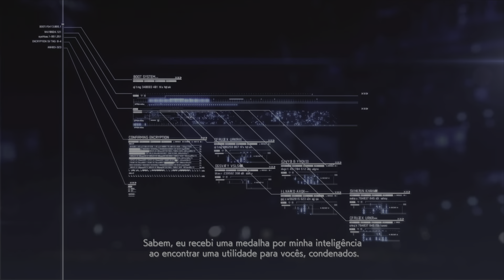ACE COMBAT 7 PS5 / MISSÃO #7 / DESVIE DAS MONTANHAS E DESTRUA OS INIMIGOS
OLÁ AMIGOS AMANTES DO MUNDO DOS GAMES SOU O JUBA NERD E AQUI VOCÊ VAI ENCONTRAR UMA VARIEDADE DE JOGOS DETONADO DE TODOS OS GÊNEROS.
VENHAM COMIGO NESTA AVENTURA SEMPRE COM MUITA ALEGRIA!!!